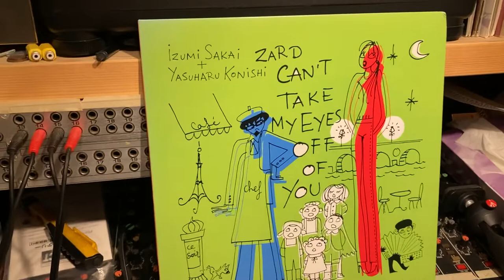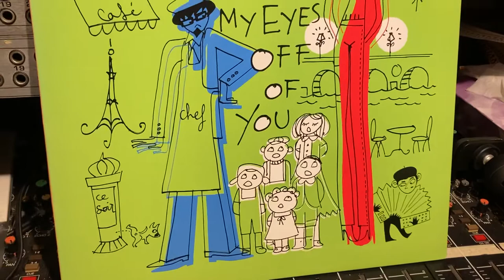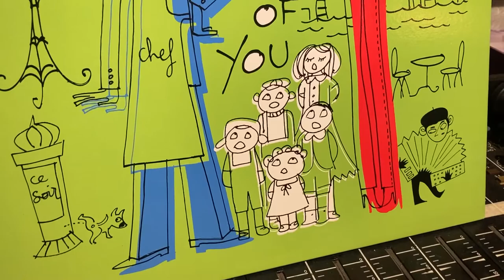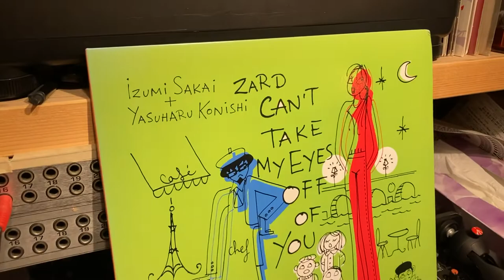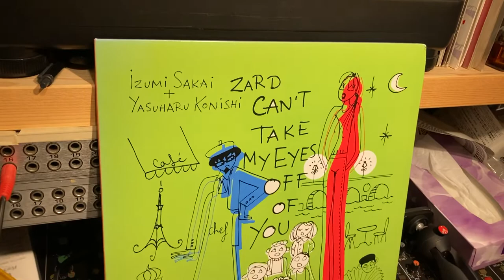ZARD CAN'T TAKE MY EYES OFF OF YOU(アレンジ:小西康陽 アコーディオンcoba)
シングル　レコード